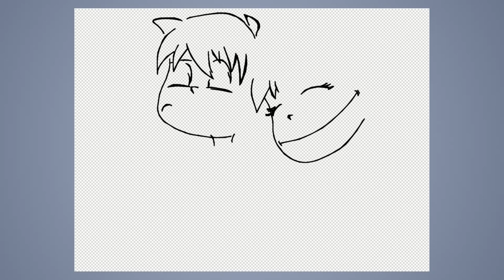Speed draw #401: two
JAB-2022